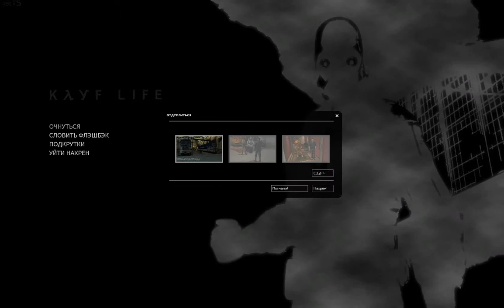Прохождения игры Кайф Лайф 2-Фримен Наркоман! :)